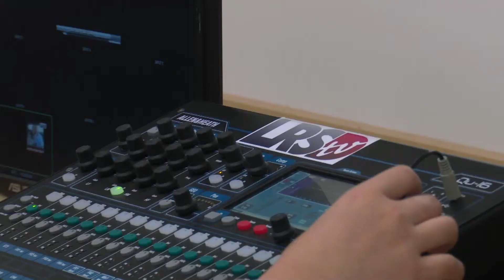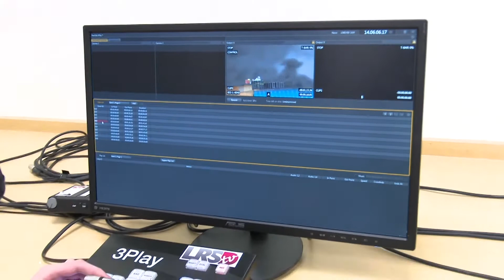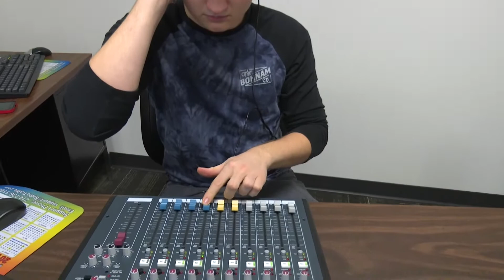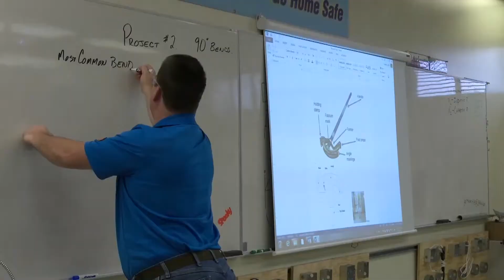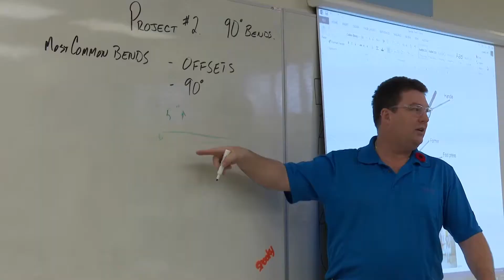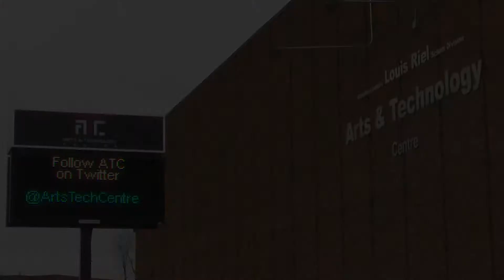Junior High Basketball Championships - Sargent Park Flames Vs Andrew Mynarski Lancasters